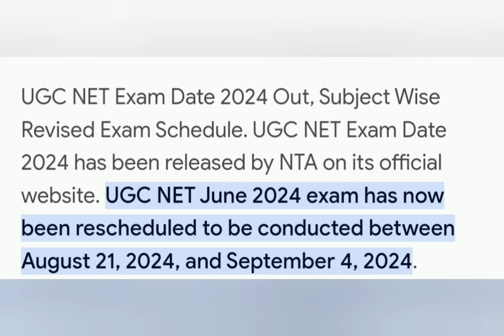UGC NET Exam Date Changed 2024